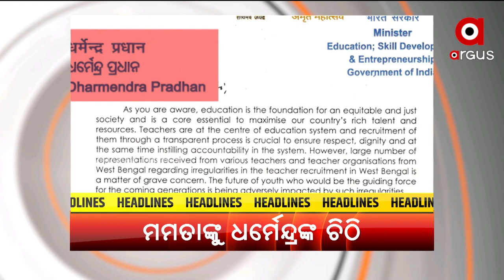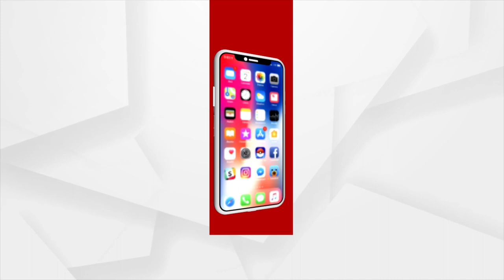Headlines @7AM |3 Aug 2022| Argus News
+କମନ୍‌ୱେଲଥ୍ ଗେମ୍ସ‌ରେ ଭାରତର ମେଡାଲ ବର୍ଷା
+ମମତାଙ୍କୁ ଧର୍ମେନ୍ଦ୍ରଙ୍କ ଚିଠି
+ଆଜି ରାଷ୍ଟ୍ରପତି ଦ୍ରୌପଦୀ ମୁର୍ମୁଙ୍କୁ ଭେଟିବେ ଓଡ଼ିଶାର ବିଧାୟକ
+ପ୍ରୋଫାଇଲରେ ତ୍ରିରଙ୍ଗା
+ମୟୁରଭଞ୍ଜରେ ସଫଳ ରବର ଚାଷ
+ରାଜ୍ୟରେ ୫ରୁ ପୁଣି ମୌସୁମି ବର୍ଷା